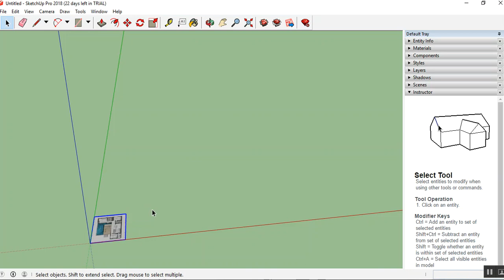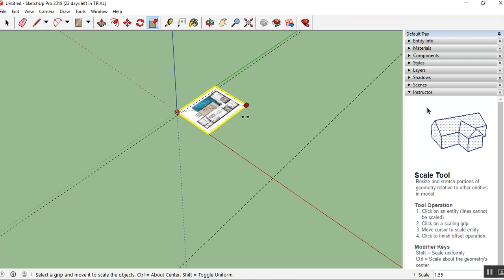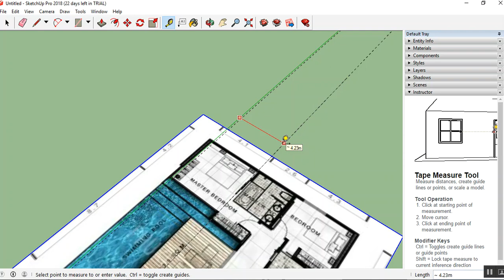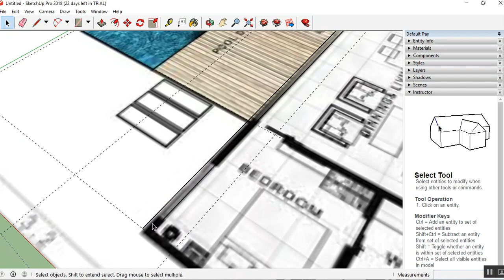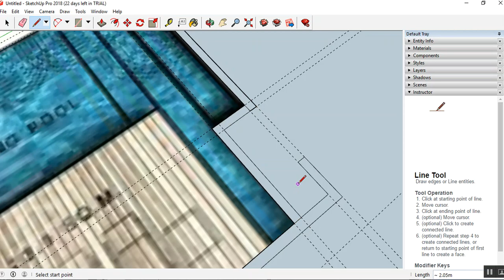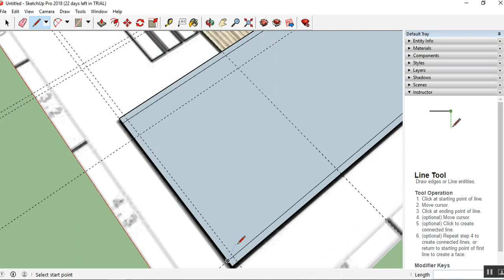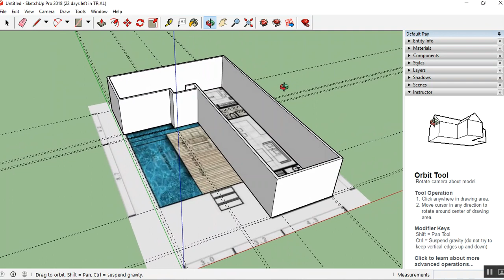How I Draw exterior walls in Sketchup 3D Model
Import Floor Plan photo for reference